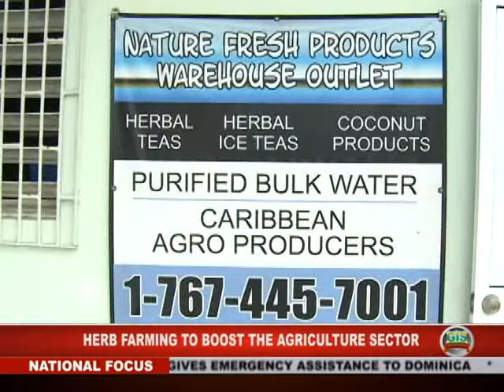GIS Dominica Special Report: Herb Farming Proposed to Expand Agriculture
When we think of herbs we more than often think of backyard gardening, consuming the brewed leaves for the occasional cup of tea or medicine.

What if we told you that growing herbs is part of a trillion dollar industry and local farmers could cash in on some of that money?
Our GIS News team caught up with a local producer of herbal teas who says her demand for herbs is more than she can supply and that’s where local farmers have the opportunity to gain a steady stream of income.

Nisha Charles brings this report.